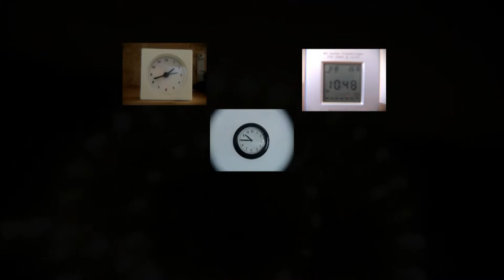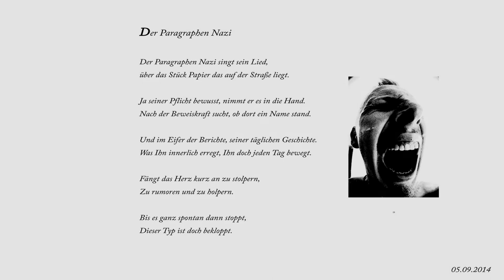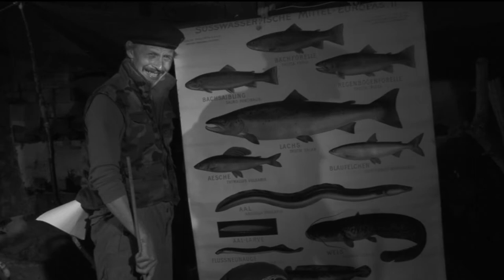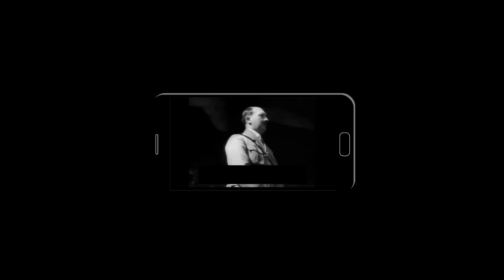Das letzte Aufgebot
2018 Eine Mahnung für den Frieden.
Bei “Das letzte Aufgebot“ handelt es sich um eine Komödie, welche sich im weitesten Sinne mit dem Thema des Gehorsamen befasst.
Unter der Regie von Robert Klammer entstand dieser 6 ein halb minütige Kurzfilm im Rahmen eines Kunst Kulturprojektes.
Auch ist es eine kritische Auseinandersetzung mit der Unfreiheit des Willens, und dem Irrsinn des Krieges. Ein Film über Soldaten, und eine Mahnung für den Frieden.

Der General: Robert Clip
Major Müller: D.N.
HG: Heinze: M.L.J.

In weiteren Rollen: M.L.J. Hitler und das Wollhuhn,

Gedicht: Der Paragraphen Nazi ( Robert Klammer)
Zitat: Oscar Wilde

Produktion: TonFilm
Ton: SOUND REPRODUCTION